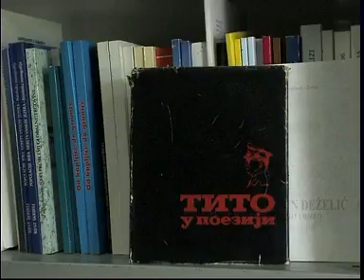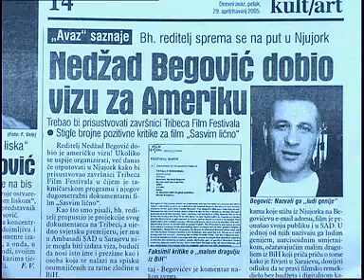Total Privat - Sasvim Licno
Trailer: Kinostart Österreich: 9. November 2007